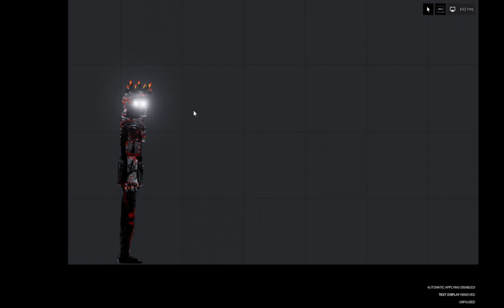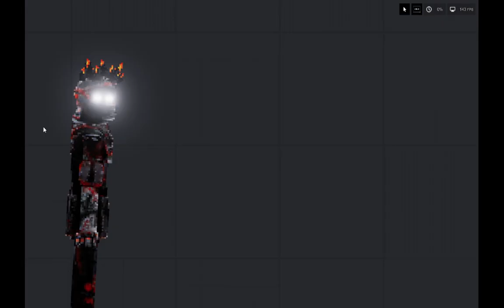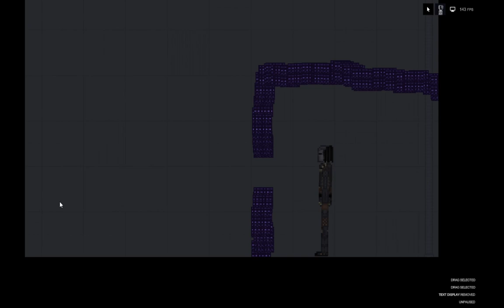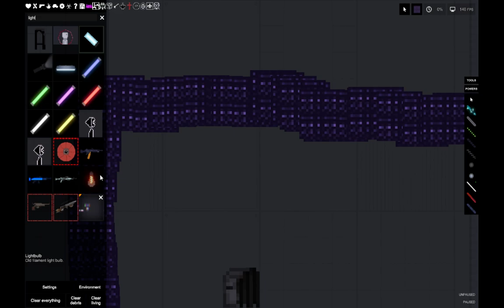PPM: The Last Season (4): Episode 8: Jailed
jail